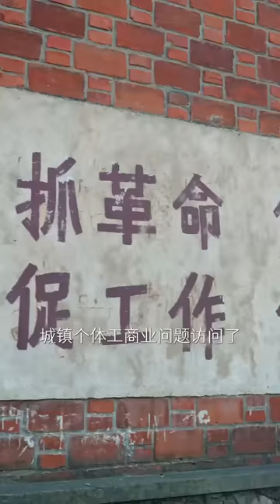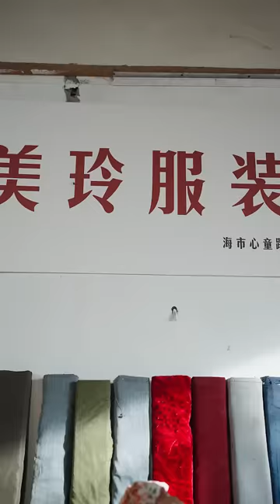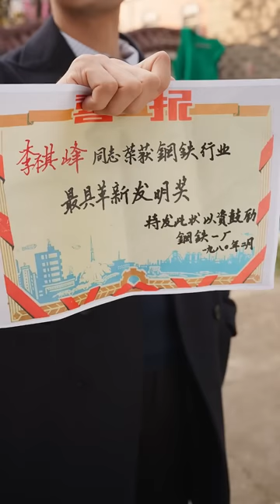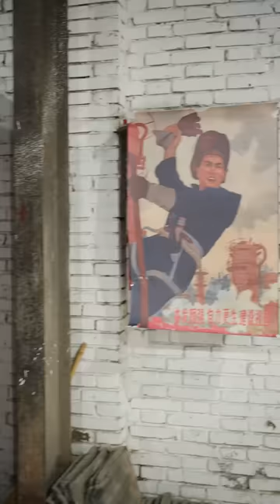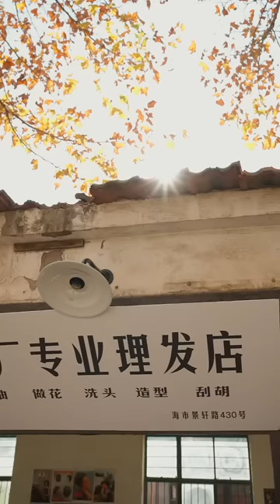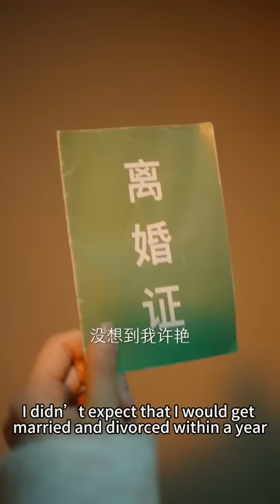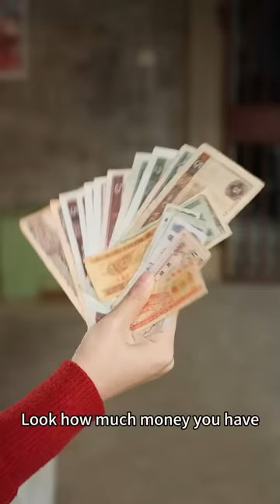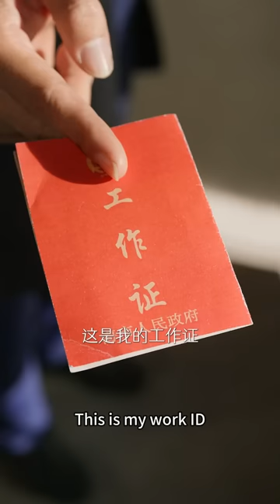一口氣看完！她意外回到80年代，開局就被“捉奸在床”，一看對方是個帥氣又多金的總裁，乾脆閃婚！《美人在八零》